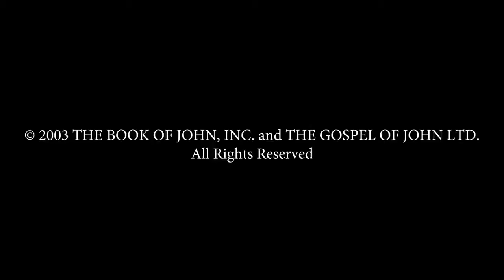Bangla - ইউহোন্না! (John! ) JESUS IS LORD TO THE GLORY OF GOD OUR FATHER! Risen Jesus Saves!(30)